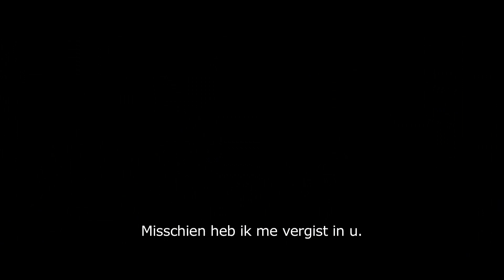Journal D'un Femme De Chambre - Official Trailer HD 2015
This is the official trailer for the movie Journal D'un Femme De Chambre

Het platteland, begin 20ste eeuw. Célestine, geroemd voor haar schoonheid, is een jong kamermeisje uit Parijs die net in dienst getreden is bij de familie Lanlaire. Célestine moet niet alleen de avances van Meneer ontwijken. Ze wordt ook geconfronteerd met de zeer strenge Mevrouw Lanlaire die het huishouden met ijzeren hand regeert. Célestine ontmoet Joseph, de mysterieuze tuinman van het domein, voor wie ze een absolute fascinatie ontwikkelt.